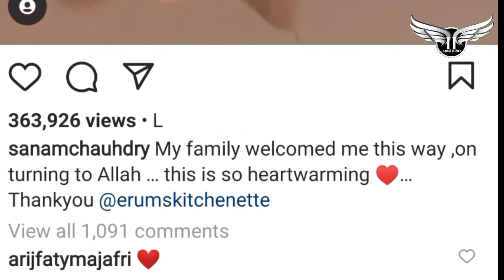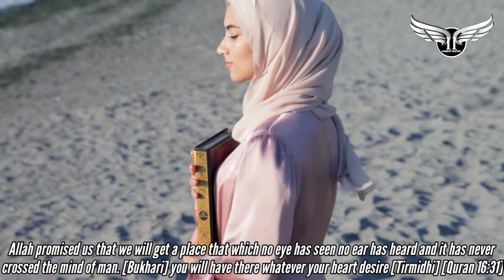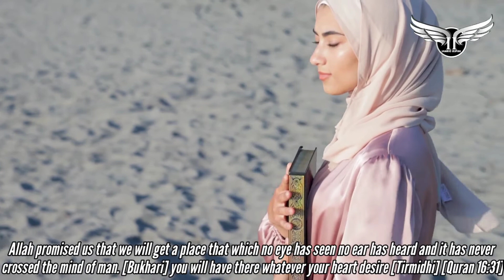BOLLYWOOD STAR ' SANAM CHOUDHRY' INSPIRATIONAL JOURNEY TOWARDS FINDING ALLAH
Few days ago a Well-known Pakistani actress shocked us. Not by her performance nor by winning an award but by quitting

This is Sanam Chaudhry. She quits the glitz and glamorous world of showbiz to focus on her spirituality, for the sake of Islam, as she wants to spend her life according to the principles of Islam.
And because of this Sanam Chaudhry sent an important message to her fans on her Instagram account. She wrote that she wants to live the rest of her life according to the ways taught by Allah and His Messenger. And that’s what she said in her caption: My family welcomed me this way, on turning to Allah … this is so heartwarming.
The 30-year-old actress requested Promotion firms to not send her any packages.
she wrote in her Instagram stories. “To dear PR companies, I shall not be taking Promontions from now on. As I understand that I am promoting Fitna like any desire of buying things in anyone’s heart, who cannot afford I don’t want to disturb any mind or promote worldly desires in one’s heart. As I am helping myself coming out of this,” “I promised myself to leave the worldly desires for Allah. How can I as a Muslim want my brother or sister to be in the situation I don’t want to be in.”
have a check on her Instagram posts, she deleted all her face reveling photos replacing them with religious posts. She has even removed the name of the actress from her Instagram profile. Her new bio read: A Muslim, a mother and learning Islam, the deen of our creator Allah.
But what did she get by doing this What happens when you gain Allah’s pleasure? Allah promised us that we will get a place that which no eye has seen no ear has heard and it has never crossed the mind of man. [Bukhari] you will have there whatever your heart desire [Tirmidhi] [Quran 16:31]
So Let us ask Allah to make her and her family steadfast in adhering to goodness amin.